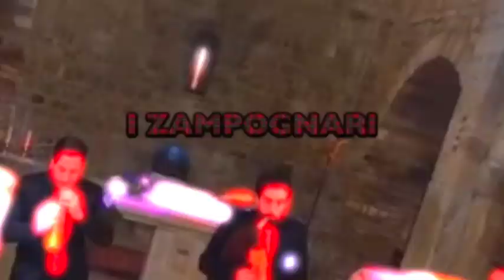Charlie Gnocchi feat. Roberto (Fish) Ghisoli - Gli Zampognari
Testo:
QUESTO MIO NATALE COMMERCIALE UN PO’ BANALE
MA LO VOGLIO SEMPRE COSI’
QUESTO MIO NATALE SEMPRE UGUALE COMMERCIALE
UN PO’ BANALE
GLI ZAMPOGNARI…..E SONO IGNARI
GLI ZAMPOGNARI….  SENZA DENARI
GLI ZAMPOGNARI E SENZA AFFARI
SUONA ZAMPOGNA  CONTRO LA SCALOGNA
E IO TI VOGLIO SEMPRE COSI’
SUONA ZAMPOGNA  SCACCIA  LA SCALOGNA
E IO TI VOGLIO SEMPRE QUI
O ZAMPOGNARO, O ZMPOGNARO, O ZAMPOGNARO.